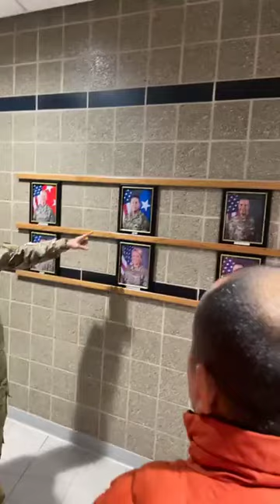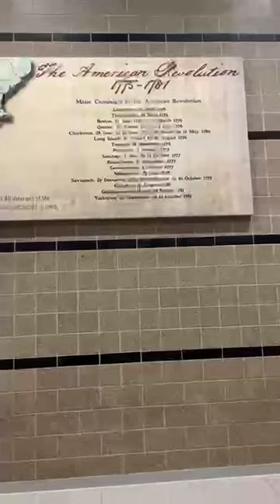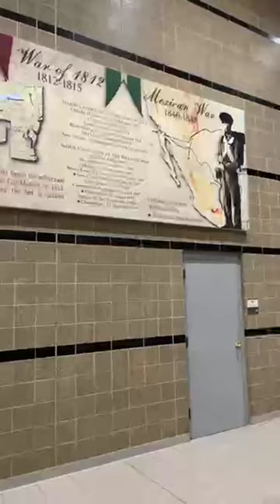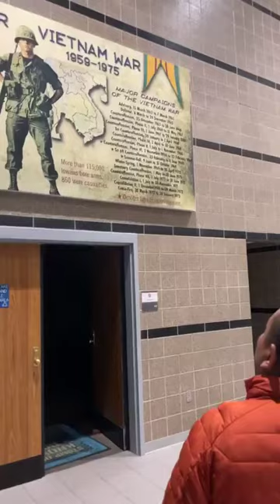Visit Headquarters, State Area Command Iowa National Guard